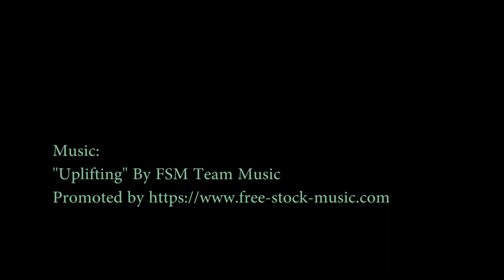Ecocapsule: Amazing Sustainable Micro-Home using Solar & Wind Energy: Tiny House - Micro Shelter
Beautiful, fully off-grid, smart, self-sustainable micro-unit, powered only by solar and wind energy. It allows you to stay in remote places out of reach of urban networks. Ecocapsule® offers a designed way to fully equipped independent mid-term accommodation for one or two people to use as a cottage, pop-up hotel, caravan, mobile office, research station, or anything you want it to be.

Sun:
The installed solar power is 880W.
They have chosen high-efficiency solar cells in order to maximize energy production.

Wind:
A low-noise wind turbine is delivering up to 750W during day and night. Telescopic pole, on which the turbine is placed, can be easily folded for smooth transportation. The wind turbine can produce electricity 24 hours a day.

Rain:
The unique shape of Ecocapsule® not only minimizes heat loss but also provides the most important thing for life: Water. Rainwater is collected on the surface, where it’s collected to the water tank and filtered for your convenience.

self-sustainable home
egg-shaped home
tiny house
Casa minúscula
Casa pequeña
lille hus
küçük ev
Petite maison
winziges Haus
छोटा घर
小さな家
小房子

Solar energy
energia solar
energía solar
energia solare
solenergi
Güneş enerjisi
Solarenergie
piccola casa
सौर ऊर्जा
太陽光エネルギー
太陽能